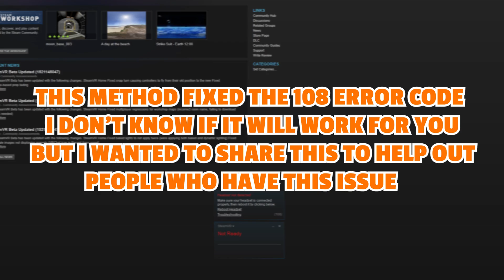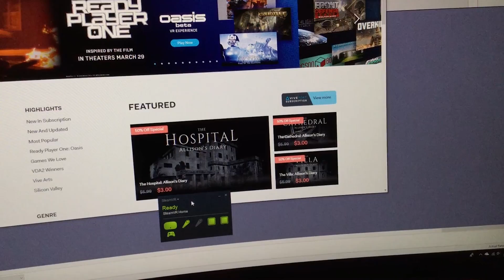HOW TO FIX HTC VIVE (ERROR 108) its simple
Hello Everyone! This is one method on how to fix The htc vive error 108, it is something completely Different from all my other videos but i just had to get this fix out there because i haven't seen anyone do it, i hope this will help at least 1 person who has been pulling their hair out trying to figure it out and even spending more money on extra parts hoping for a fix, i seen people all over the internet with this same problem and not one person (that I've seen) has done this method i don't know if it will work for you but if it does let me know with a like or comment i'm curious to know,

PS if your USB is already plugged into the same spot as mine try moving it vise versa

Check out some of my other videos you might like